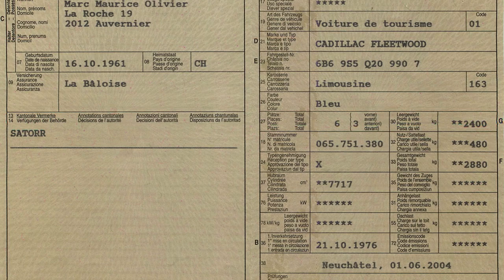Cadillac 1976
Song by Johnny Hoy & the Bluefish.
But I don wanna have a Cadillac !